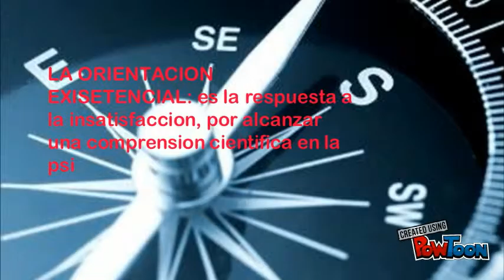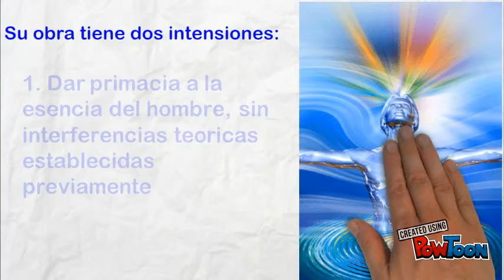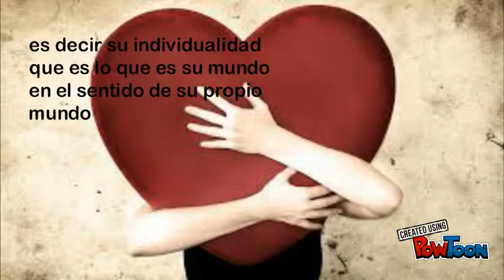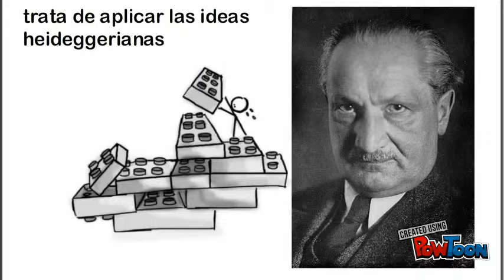Ludwing Binswanger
ñ-- Created using PowToon -- Free sign up -- Create animated videos and animated presentations for free.  PowToon is a free tool that allows you to develop cool animated clips and animated presentations for your website, office meeting, sales pitch, nonprofit fundraiser, product launch, video resume, or anything else you could use an animated explainer video. PowToon's animation templates help you create animated presentations and animated explainer videos from scratch.  Anyone can produce awesome animations quickly with PowToon, without the cost or hassle other professional animation services require.